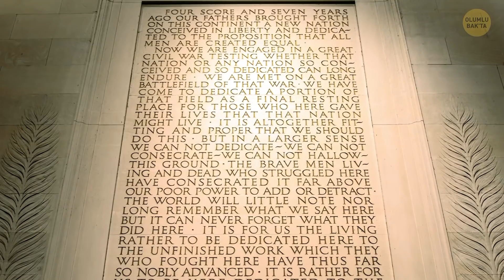Bu Gizemli Batık Cisim Ona Yaklaşınca Elektronik Cihazları Durduruyor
Dünya'nın yüzeyinin %70'inin okyanuslar kaplıyor. Okyanusların sırlarla dolu olması hiç de şaşırtıcı değil. Bermuda Üçgeni, henüz keşfedilmemiş okyanus tabanı, Baltık Denizi Anomalisi... Baltık Denizi'ni bu kadar esrarengiz yapan şey nedir? Derinliklerinde ne saklanıyor olabilir? Hadi, en gizli okyanus sırlarından bazılarını açığa çıkaralım!